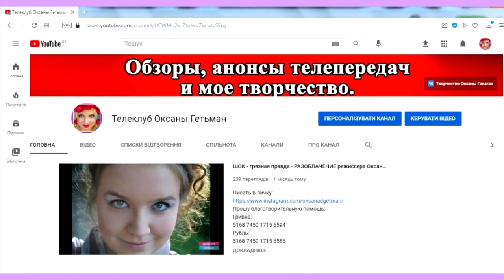Холостяк 11. Пост-шоу "Как выйти замуж" Жизнь после проекта – Выпуск 7 от 22.04.2021 РАЗОБЛАЧЕНИЕ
ТЕЛЕШОУ:
сделала это видео забила в гугл Холостяк 11 - Выпуск 8 от 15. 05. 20 смотреть онлайн стб телепортал анонс разбор Холостяк 11 – Выпуск 8 от 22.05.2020 – ФИНАЛ ПОСТ ШОУ – анонс (разбор)